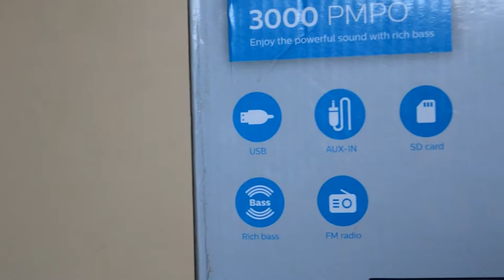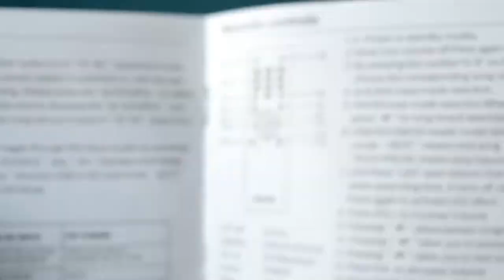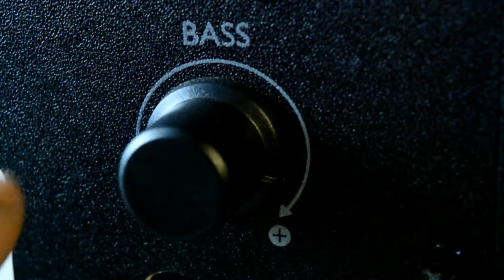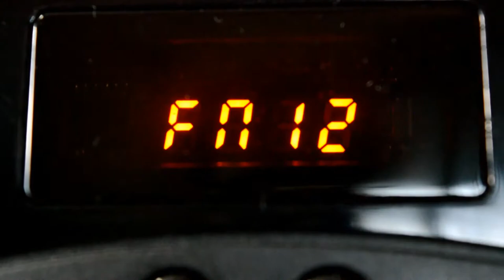Philips 2.1 Speakers Lighthouse MMS 3535F/94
Philips speakers 2.1 lighthouse MMS 3535F/94
Hiper Song HS656 portable speaker has a power on and off indicator.It is compatible with any mobile device that supports an USB port.It operates like any other audio device, thereby allowing you to just plug it and play your favourite songs.The peak power of the Hiper Song HS656 portable speaker is 3 Watt, It runs on rechargeable batteries.The impedance of this speaker is 9 ohms and the speaker it has a 1-channel configuration.Switch Off the complete unit when not in use and take off the wire from the plug point.

Shameek Laha

Philips MMS-3535F/94 2.1 Multimedia Speaker Information
Technical Details
Brand Philips
Model MMS3535F/94
Philips MMS 3535, philips mms3535, philips mms3535F, Sound Demo, Lights, LED presets, Bass control, AUX cable, USB songs
Item model number MMS3535F/94
Included Components 1 WOOFER WITH 2 SMALL SPEAKERS AND REMOTE CONTROLL
Speaker Surround Sound Channel Configuration 2.1 Channel
Speaker Connectivity wired